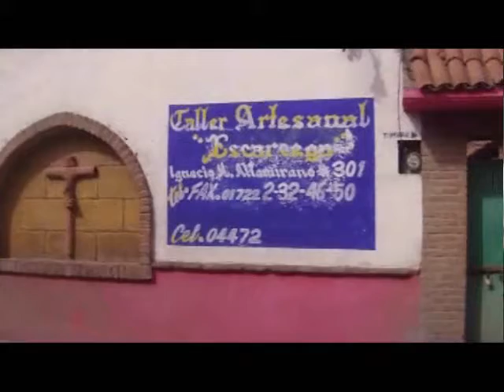arbolvidafinal.wmv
I Love Mexico Workshops...targeted to learn from the policromatic amazing mexican culture, our heritage showed to the world.